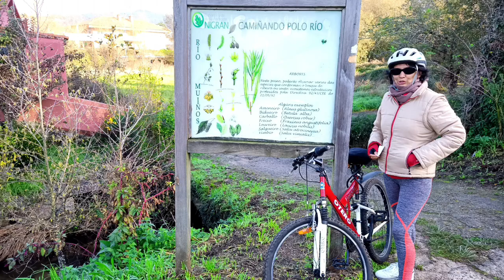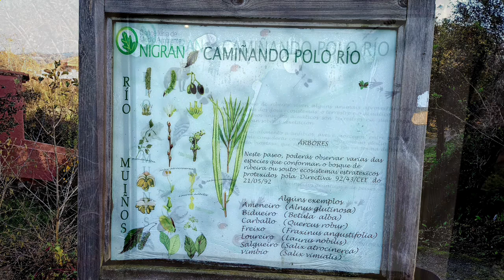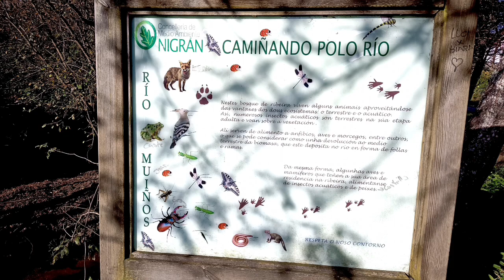Paseo en bici por Porto do Molle a Playa América y Panxón, Galicia